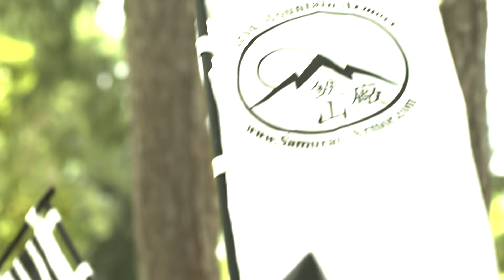Iron Mountain Armoury - What fun would you have with yours?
Samurai Armour from Iron Mountain Armory.